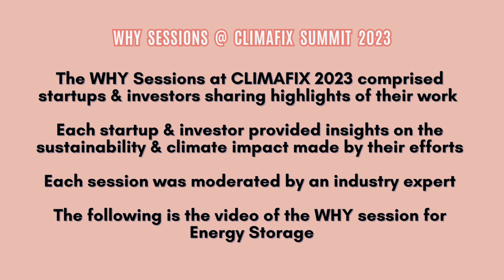Bio-based Packaging, Green Building Materials Startups in India - CLIMAFIX SUMMIT 2023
Join the enlightening Climafix Summit 2023 session on Low Carbon Materials, moderated by Nikhil Tambe. Hear from top investors like Christine Vincent of Shell Ventures and Sameer Mehta of Chennai Angels, alongside innovative startups Bambrew, Green Sketch Consultants, and Upcyclie. Discover the vital role of low carbon materials in building sustainable practices across various industries, from construction to fashion. Learn about Shell Ventures' strategic investments in carbon nanotube technology to Sameer Mehta's insights on reducible emissions and sustainable investments. Dive into this comprehensive discussion on the impact and future of low carbon materials in our quest for sustainability.

Our  Panelists:
Nikhil Tambe - Energy Consortium
Christine Vincent - Shell Ventures
Sameer Mehta - Chennai Angels
Vaibhav Anant - Bambrew
Krithikha Muthukrishnan - Green Sketch Consultants
Namrutha Ramanathan - Upcyclie

To access our content more easily 😄

🏗️🌿 Low Carbon Materials Session - 0:29
Nikhil Tambe moderates a session with Christine Vincent, Sameer Mehta, and startups Bambrew, Green Sketch Consultants, and Upcycle on low carbon materials in sustainability.

🛢️🌱 Shell Ventures on Low Carbon Materials - 5:47
Discussion on strategic investments in low carbon materials like carbon nanotubes, focusing on commercial viability and decarbonization.

💼🌍 Investing in Low Carbon Materials - 11:30
Potential of low carbon materials in reducing emissions, advocating for innovations in building materials, animal feed substitutes, and clothing.

🌿🏢 Green Sketch Consultants: Sustainability in Construction - 18:37
Focus on green building materials and operations, using simulation technologies for life cycle analysis.

♻️👜 Upcyclie: Upcycling Tailoring Waste - 24:10
Tackling of tailoring waste. Addressing of waste composition inconsistencies.

🌿♻️ Bambrew: Eco-Friendly Packaging Alternatives - 33:09
Addressing the plastic crisis with low-carbon packaging solutions, difference between home and industrial compostability.

The CLIMAFIX Summit 2023 is a two-day event held on September 22 & 23 at IIT Madras Research Park, Chennai. Organized by Energy Alternatives India (EAI) along with the Energy Consortium - IIT Madras, the event comprised 500+ climate startups and 150+ investors, along with corporates and entrepreneurs.